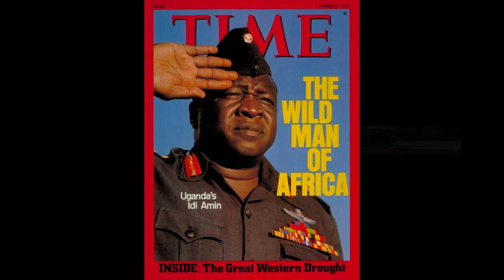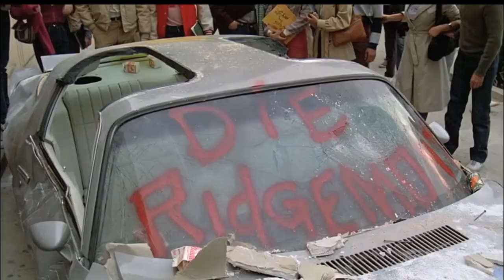Forest Whitaker, MOST BADASS ROLES (Top 10)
Forest Whitaker, though often playing the role of gentle giant, can really bring the heat as a badass when the role requires it. Originally making it into college by virtue of his size and football-playing talents, he eventually transferred his academic focus toward music and acting. That’s right, he was kind of like the true-life story of Finn from 'Glee,' or Troy from 'High School Musical.'

We’re glad he did, as his 40-year acting career has spawned some true greatness. That’s why, today, we’re going to be looking at the Top Ten Most Badass Roles of Forest Whitaker.

Video Title: "Forest Whitaker, MOST BADASS ROLES (Top 10)"

You should not construe any such information or other material as legal, tax, investment, financial, or other advice. Nothing contained on our site constitutes a solicitation, recommendation, endorsement, or offer by video producer or any third part service provider to buy or sell any securities or other financial instruments in this or in any other jurisdiction in which such solicitation or offer would be unlawful under the securities laws of such jurisdiction.